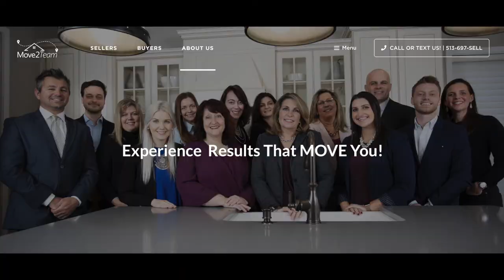Ramsey Paxton Cemetery Association slide show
Loveland, Ohio - A cold, drizzly morning on Saturday, May 7th, gave way to more tolerable weather by noon when a momentous ceremony was held at the Ramsey-Paxton Cemetery in the White Pillars subdivision. It was a celebration of the dedication of new headstones for Thomas Paxton, John Ramsey, and Isabella Paxton Ramsey. After the Sons of the American Revolution gave a speech detailing the historical significance of Lt. Col. Thomas Paxton and his family, a parade arrived, led by living descendants of Lt. Col. Paxton, to celebrate the renovations they’ve made to the cemetery.